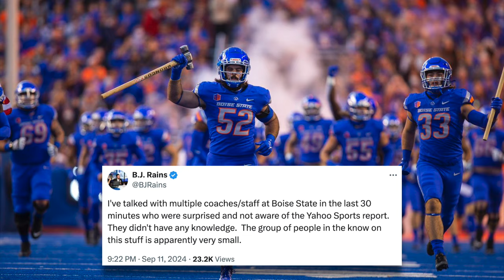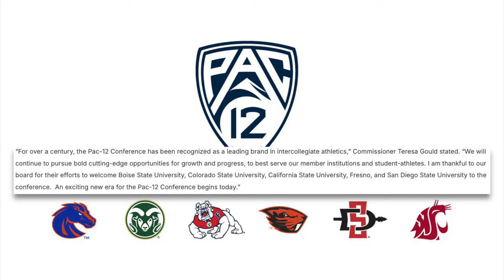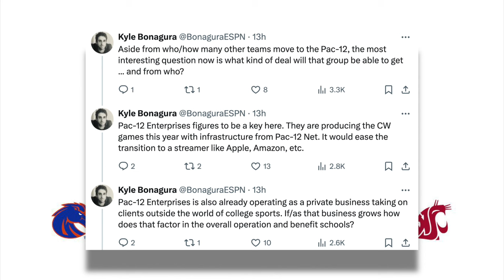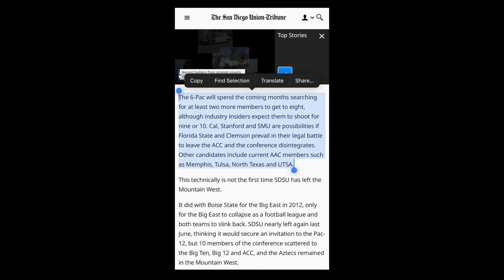Pac-12 Announces 4 State Universities will be joining in 2026!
Today the Pac-12 announced that 4 state schools in Boise State, Colorado State, Fresno State, and San Diego State will be joining beginning in July of 2026. After this addition the Pac-12 will be at 6 schools with 2 more needed by the end of 2026 to remain as a conference, while the Mountain West is now down to 8 schools.

Which universities will be next in this realignment?